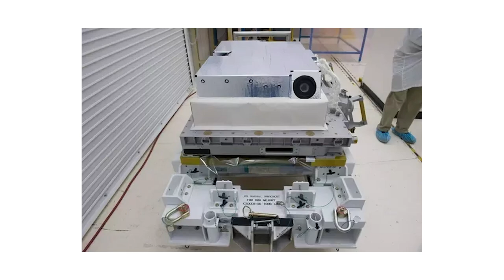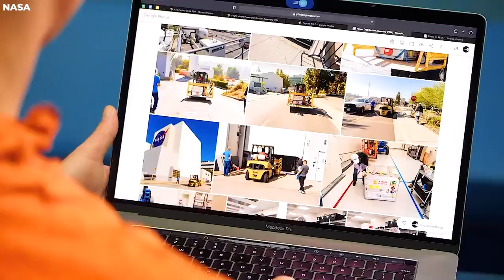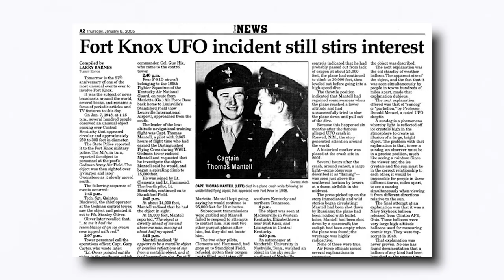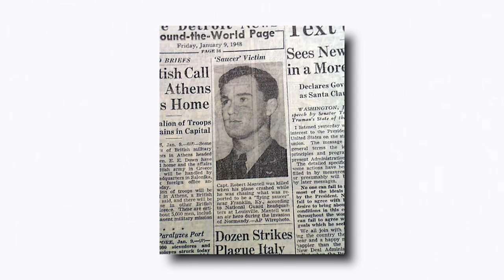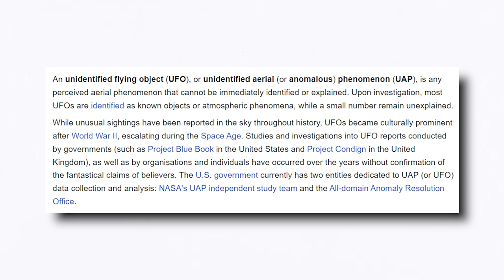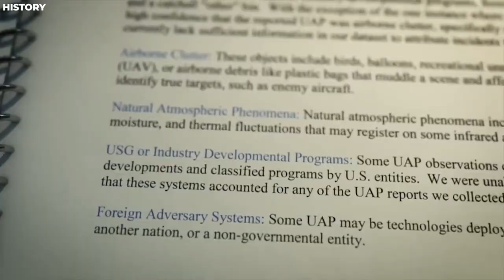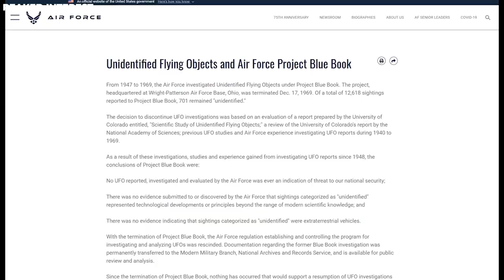Just Happened! NASA Detected Something Huge Docking On The International Space Station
Welcome to Strange Space! Learn the cosmos with us as we explore the wonders of the universe, keeping you updated on the latest space news and breakthroughs.
Strange Space is your gateway to the latest in space exploration and space technology. From SpaceX's groundbreaking missions to the James Webb Telescope's captivating discoveries, we're here to discover the mysteries of the space together.
We invite you on a journey to the stars, where we discuss Blue Origin's visionary plans for space travel, NASA's incredible missions, the dream of Mars colonization and colonize Moon. We're passionate about the future of space exploration, and we'll bring you the latest updates on these exciting endeavors.

Find out more about topics like the vastness of the universe, the innovative Starlink project, and so much more. Strange Space is your go-to source for all things space – it's where the fascination with the final frontier begins.